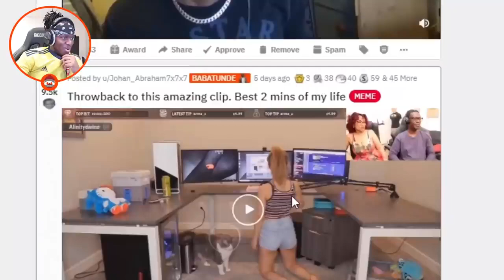KSI Can t Stop Laughing At His Dad Trolling720P 60FPS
New Album New Single (voices)